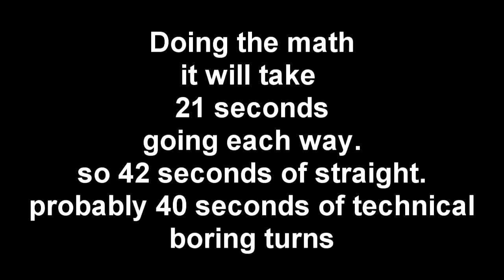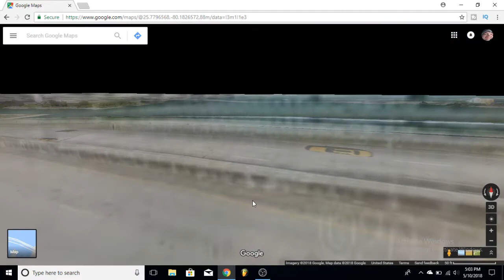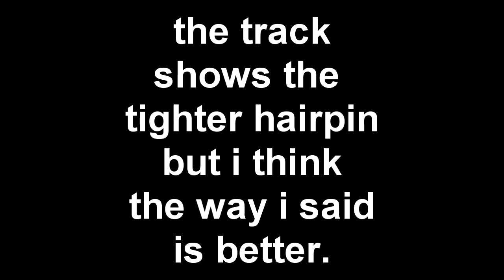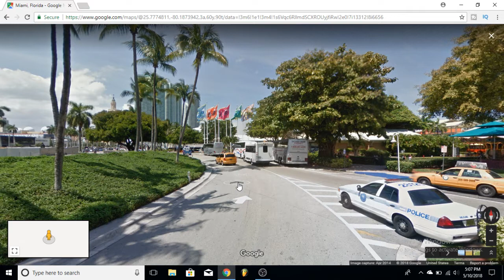Formula 1 Miami Grand Prix Track Layout and Thoughts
Just my opinions. yours?

Related: Jackultramotiv
Stevio 2175
Ar12
Domestic Mango
Hyraxhd
Failrace
Yu tha kra
Slaptrain

 ➥ Ceveridge3
Follow me on google+